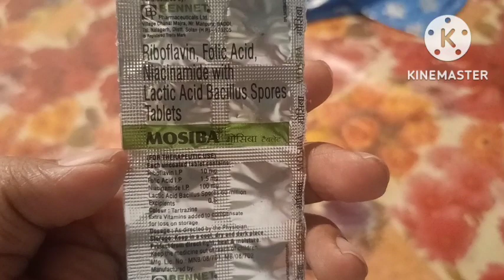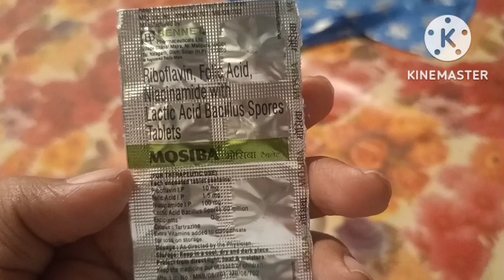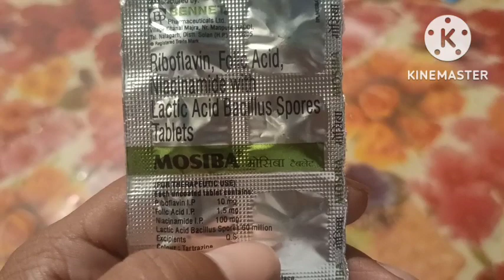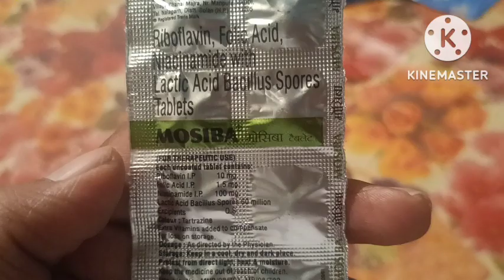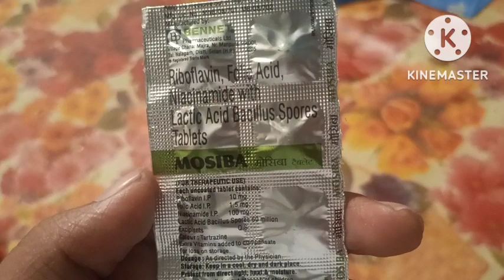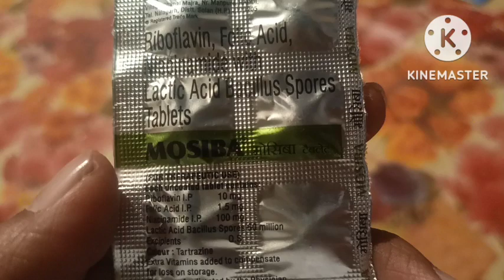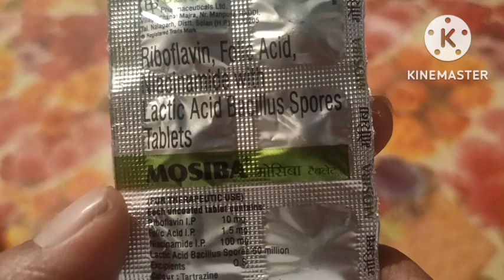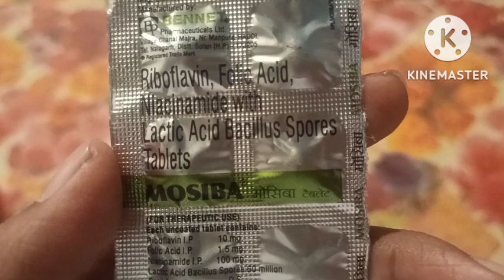Mosiba টেবলেট use in বাংলা side effect dose benifits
mosiba টেবলেট ব্যৱহাৰ কৰেন যদিও যেনে শুনে ব্যৱহাৰ কৰেন